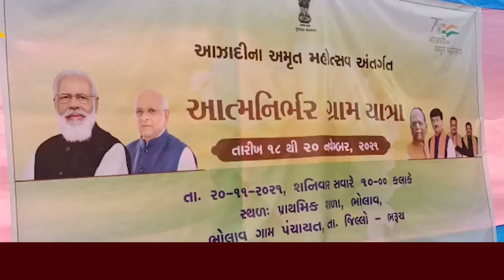ભરૂચ : ગામડાઓમાં વિકાસની યાત્રા અવિરત રહેશે : નાયબ મુખ્ય દંડક દુષ્યંત પટેલ